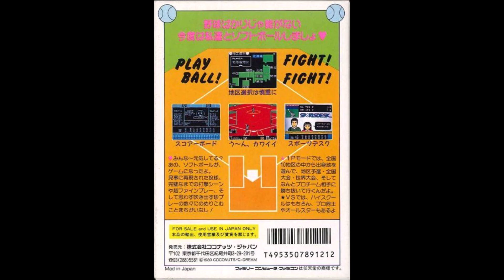Last Life - Дайджест 051-055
«Wagyan Land» – платформер, который сначала мне не очень понравился, а потом и вовсе взбесил. Познакомившись со всей франшизой, мнение поменял, и выжму из неё всё!
 «I Love Softball» – прошёл игру целиком, а сначала не мог осилить и первый матч. Но ещё есть куда стремиться!
 «Xevious» – невзрачная, но довольно популярная леталка-стрелялка, а также скучная, однообразная и излишне сложная.
 «Yamamura Misa Suspense: Kyouto Ryuu no Tera Satsujin Jiken» – ещё одна малопонятная японская игра без перевода. Сюжет которой хочется узнать, но пройти без инструкций нереально.
 «Last Life -Дайджест 011-015» – очередной мини-обзор объявился.
 «Zelda II: The Adventure of Link» – чудесное приключение, появилось желание познакомиться со всей франшизой!
 «10-Yard Fight» – спортивная игра с несколькими уровнями сложности, не отличающаяся разнообразием. Пока осилил лишь режим старшей школы.
 Неплохая подборочка вышла, а работа над ошибками даёт положительный результат. Ко многим играм необходимо вернуться, чтобы выжать из них всё!